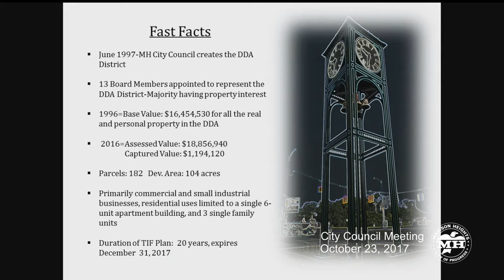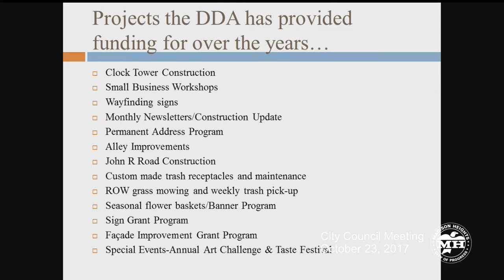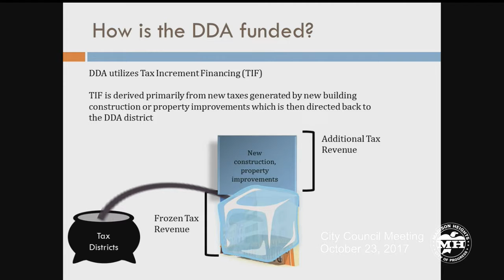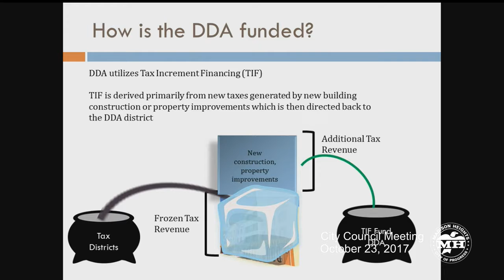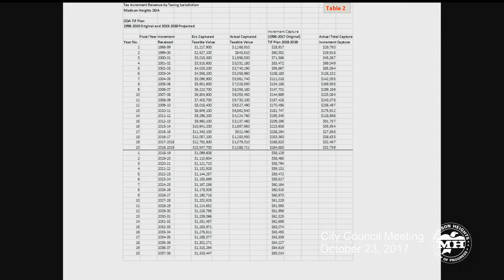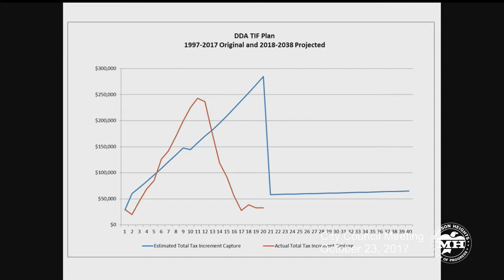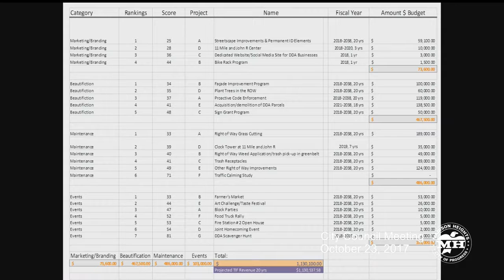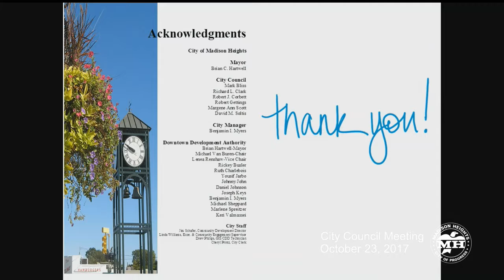Madison Heights City Council Meeting - October 23, 2017